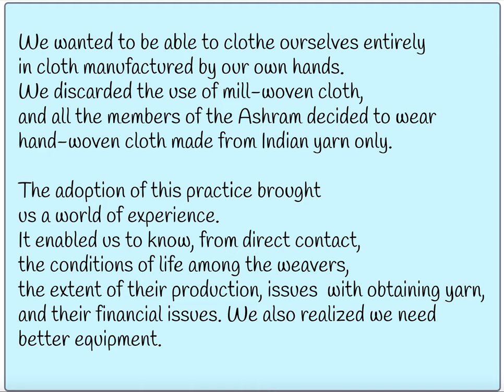The Charkha or The Spinning Wheel Story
The Charkha or the Spinning Wheel
The story is created by the Children of Data Gujar High School, Pune using Scratch platform
Celebrating

PanchaTANTRA Programming (PP) conducts Creative Camps at Schools. Stories by the Screenagers for the Screenagers
ScratchInPractice with support of PP Volunteers

PanchaTANTRA Programming Volunteer and Educator: Priyanka Tambe
Character and Scenes by Aparajita Jain Mahajan,

Akbar-Birbal Playlist | Digital Stories by Children, their very first PanchaTANTRA Programming Story

Mahatma Gandhi Digital Stories by Children as part of Level 1 Introductory Series

If you would like to create stories through programming,

Please REMIX and show us your favorite Gandhiji story.
These are available under the Common Creative License
Mahatma Gandhi Digital Library - REMIX and Create your stories on the Scratch Platform